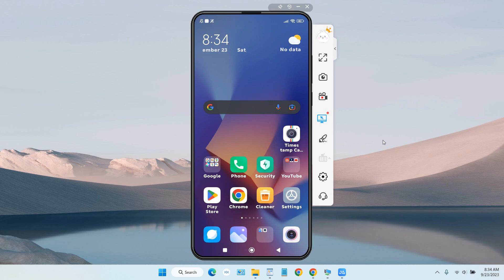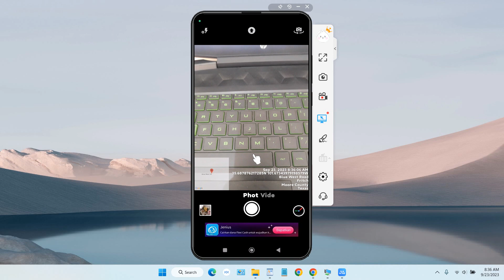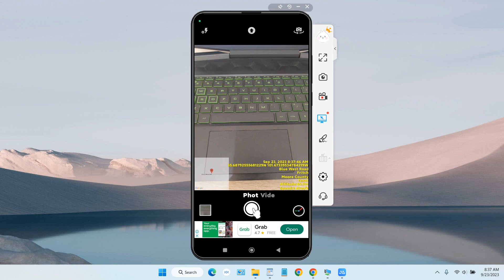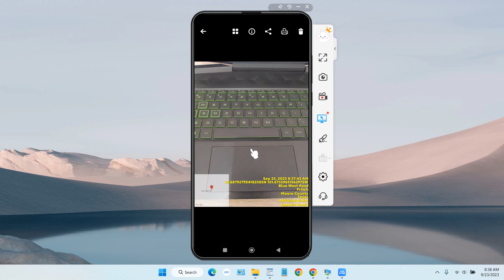How to Take Photo With Map Location and Date Time on Android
Tutorial How to Take Photo With Map Location and Date Time on Android. Nowadays taking pictures by displaying the location of the google maps has become popular in connection with work. From the many applications taking photos and displaying GPS maps, we chose the best application that you can use to take photos and display details of the GPS location along with the date time.